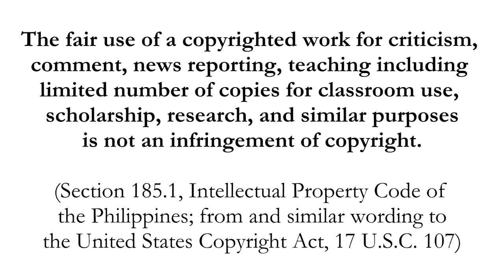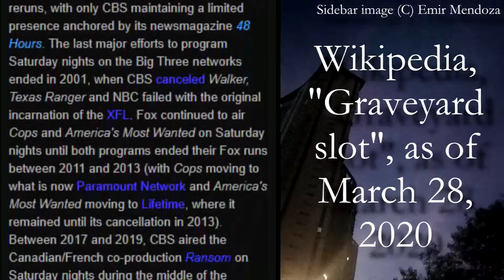Lime Street Part 2/4 TV Show Review The Mystery of Flight 401 Emir's BTIN Balik Tanaw / In Hindsight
* BTC Legacy: 16F8FNs6VBn1ZyEywSJCkuwgQd6MP1ofyH
* BTC Segwit: bc1qclf90h2t9jr6mwqge7n58355zjk9vvt5k77mc6
* ETH ERC20: 0x1C7b7c9BA54cCE344cB9121E43ce17dCe2fd770f
* DOGE: D5GL3YjQCSHdNC97F7a2ZQ9x6MHwrL3hWw
* LTC: LVXUgYgJw6hjragftRHPQvqGZTtHyExh3T
* Brave Rewards: Not available

No more Odysee.

How can the words "Flight 401" be on the title, but there are no ghosts?